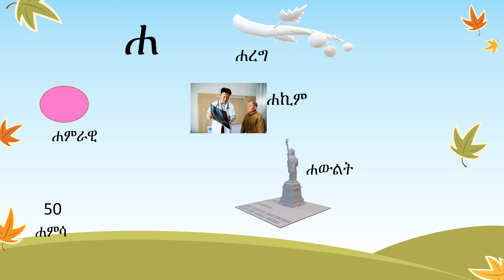በምስል እንማር ~ ሐ ግዕዝ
የፊደል ግዕዙን በምስል እንማር